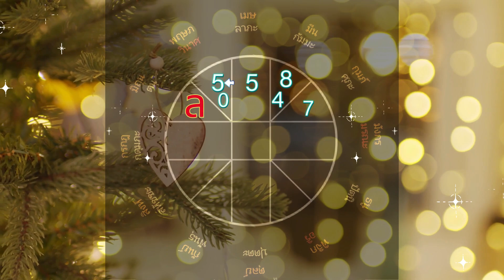🌈 จัดอันดับ 3 ราศี😱 😅ยอดยุ่งในปี 2567 🌈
➡️ดูดวงปี 2567  ค่าครู 599 บาท
รับคลิปเสียงคำทำนาย 30 นาที

➡️PACKAGE ที่ 1-11 ค่าครูแพ๊กเกจละ 299 บาท/ดวง
Package 5 ดูดวงความรัก ลักษณะเนื้อคู่ และดวงนี้ควรมีลูกไหม